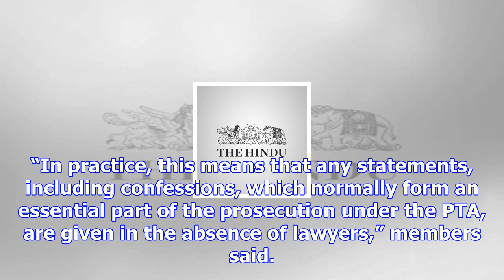Sri lanka urged to repeal prevention of terror act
more-in Reiterating a long-pending demand from human rights activists and some politicians in Sri La...